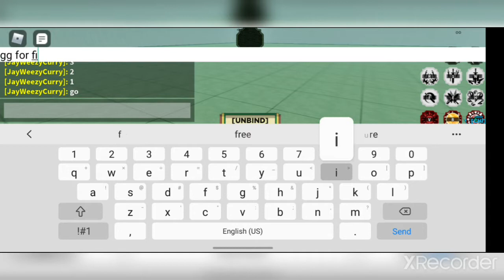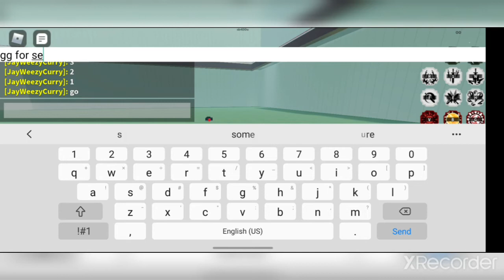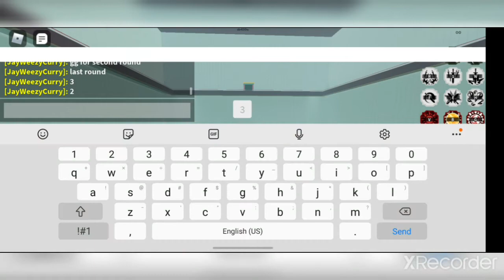THE Ultimate Yang Vs The Trash Yin!!!!!!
Don't Mind the Intro I'll fix in next video. Hope You guys enjoy though! I had to edit the video since my editor had to go spend time with his dad.Hope you guys have a blessed wonderful day and enjoy your lives, Peace out from me!